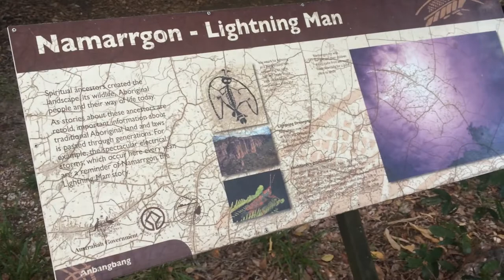Namarrgon Lightning Man Aboriginal Land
The Land of stories and amazing heritage and one need to go deep in the land to understand, to experience the real essence of Kakadu, one need to slow down.

We need to absurd the relationship with the land, and embrace nature the way to land Aboriginal Australians do.

The lightning man dreamtime story about Namarrgon, source of the fierce tropical storms in Western Arnhemland, as told and ... Western Arnhem Land, NT.

Nourlangie Rock is a spectacular area featuring magnificent Aboriginal Artsites along with ...

To the right of Namondjok is Namarrgon, the Lightning Man. ... shelter in the sandstone country of the Arnhem Land plateau